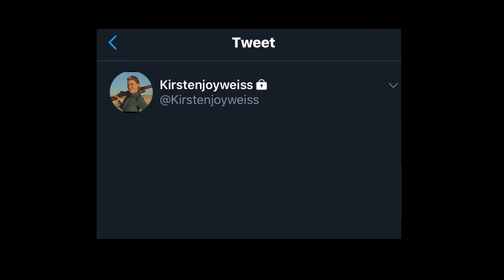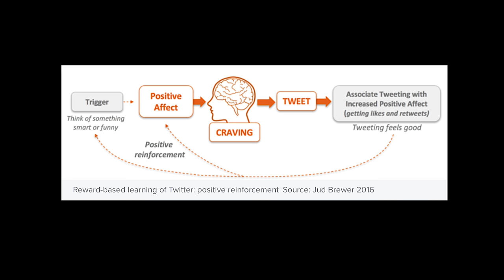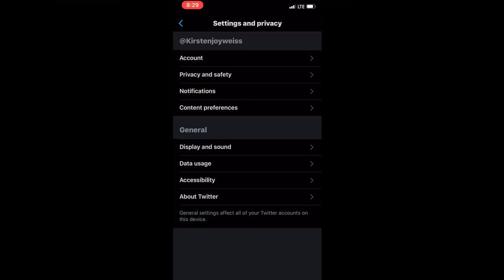Twitter: Making You Stupid & Sick. QUIT.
Manipulation. Robot Overlords. Brain Decay. Global Censorship. Want to be free? Start by totally quitting twitter. Your brain will thank you.